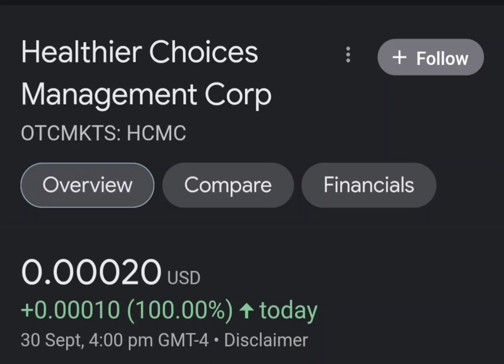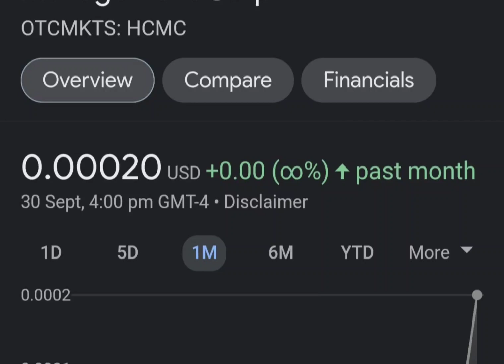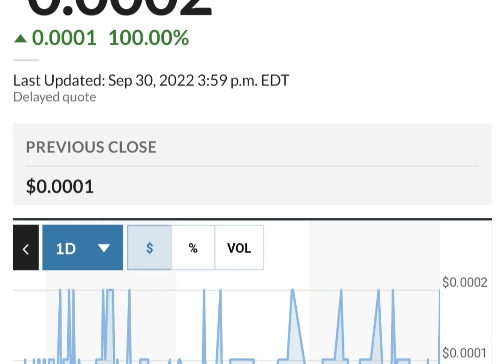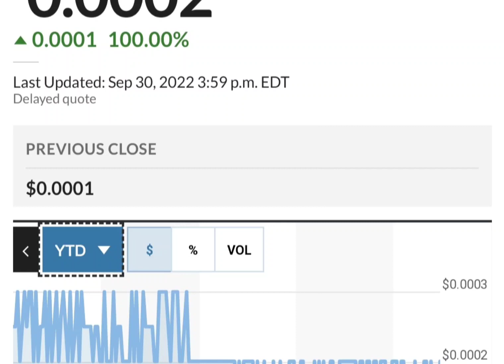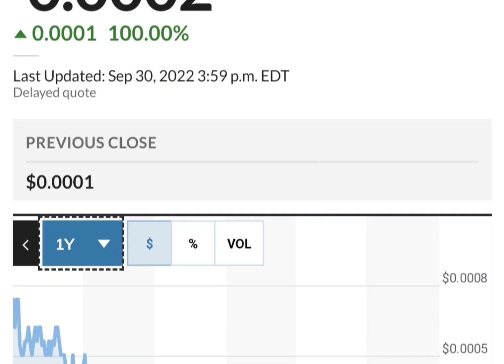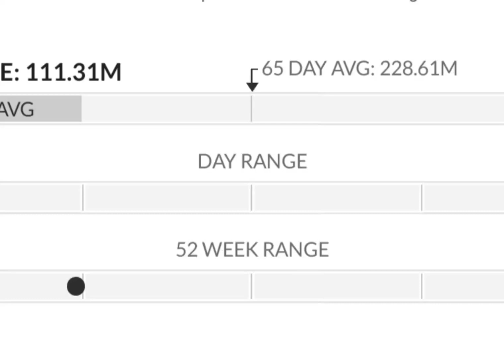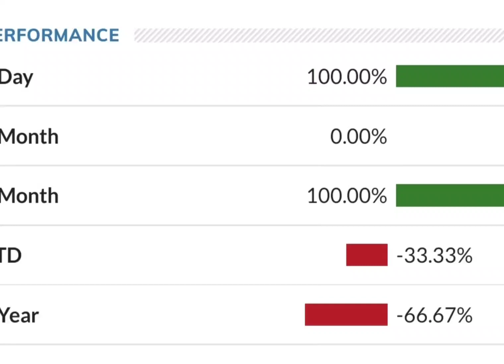HCMC Stock Will Make Millionaires! HCMC Stock Analysis} Healthier Choices Management Stock Target